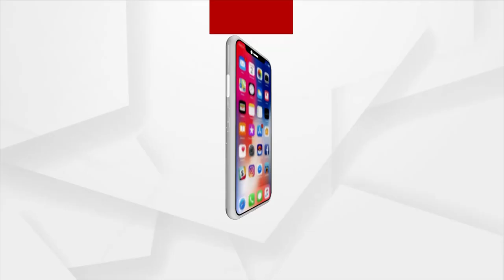ଗର୍ଭବତୀଙ୍କୁ ଖଟିଆ ସାହା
ଗର୍ଭବତୀ ଖଟିଆରେ ବୁହାହେବା ଏଠି ମା'ଙ୍କୁ ସମ୍ମାନ !